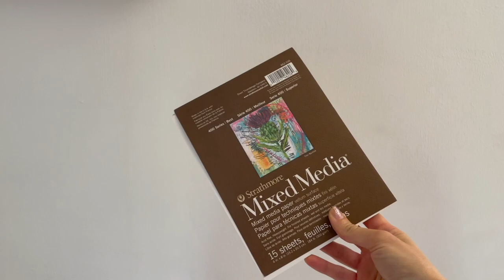Betta Fish - COLORED PENCILS Time lapse 8 hours in 1 and a half minute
Betta Fish - Colored Pencil Time lapse 8 hours in 1 and a half minute.

Here the palette I used for this drawing:

GREY
90% cool grey
70% cool grey
50% cool grey
20% cool grey
70% warm grey
20% warm grey
70% French grey
50% French grey
90% French grey
20% French
Sepia
Slate grey

RED:
Crimson
Crimson lake
Terra Cotta
Raspberry
Permanent
Poppy
Carmin
Tuscan

YELLOW:
Deco
Sand
Cream
Chartreuse
Mineral
Eggshell
Yellowed orange
Mineral orange

PURPLE:
Parma
Black cherry
Violet
Imperial
Dark
Black grape
Dahlia

BLUE
Violet blue
Indigo
Blue violet lake
Non photo

Black
White

BROWN:
Dark
Sienna
Ochre
Dark umber

PINK
hot
Rose
Hot
Seashell
Beige Peche

GREEN
Lime peel
Apple
Spring
Kelp
Chartreuse
Artichoke